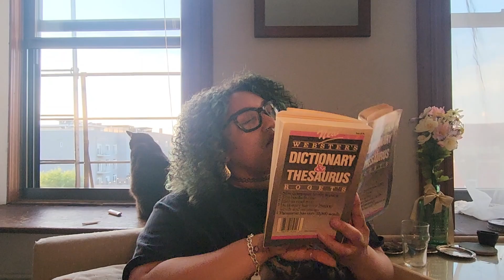Intrusive Thoughts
An original digital sketch by The Haha Hour
Featured in The Haha Hour Season 3 Episode 1: "Mental Health"

June 2023

Starring Mia Hales
Voiced by Miranda Lawry
Directed & Edited by Caitlin Shantz